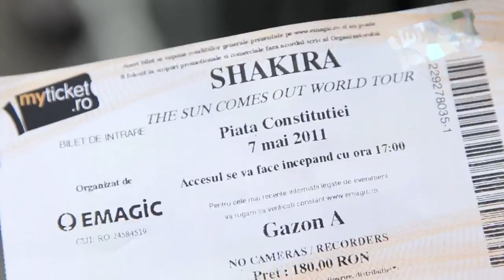Tour blog: Shakira meets Sanzania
In our latest video blog from Shakira's current European tour, we introduce Romanian fan Sanzania to the idol that she sounds a lot like...